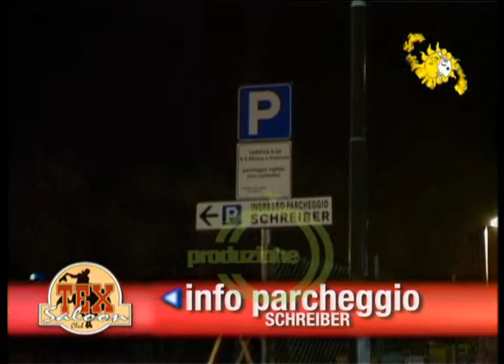NIGHT&DAY TELEVISION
TEX SALOON * SERATA DEL VENERDI * CAVA DEI TIRRENI * 5 PUNTATA